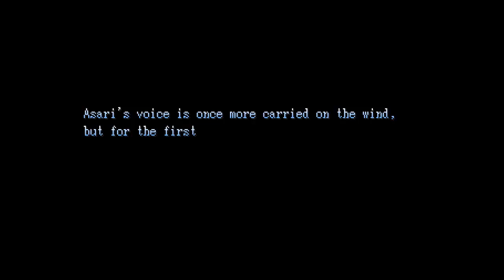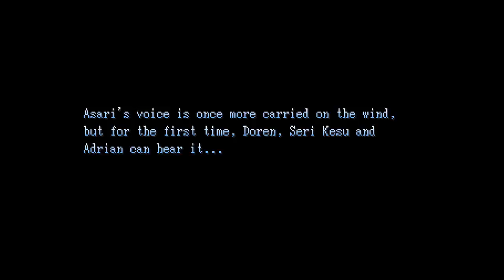Let's Play Ara Fell ~ Episode 31 ~ Secrets and Sacrifice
You would think by now I'd've learned never to get attatched to characters in RPGs